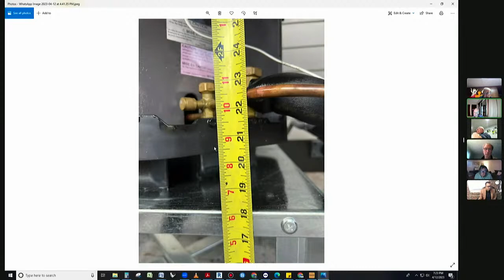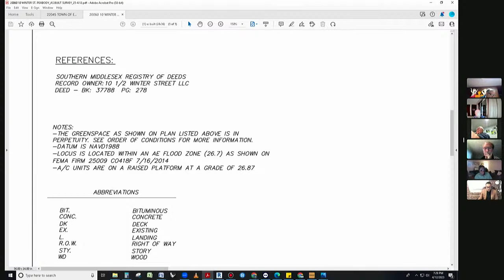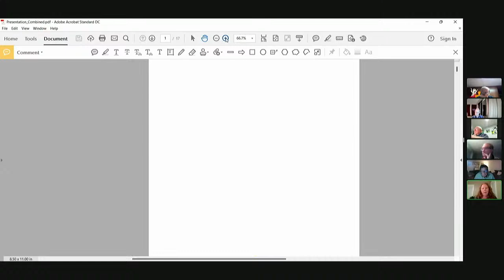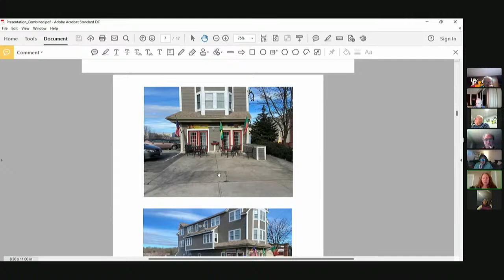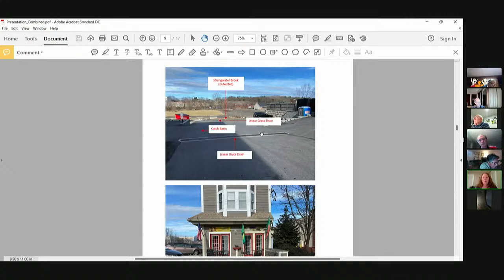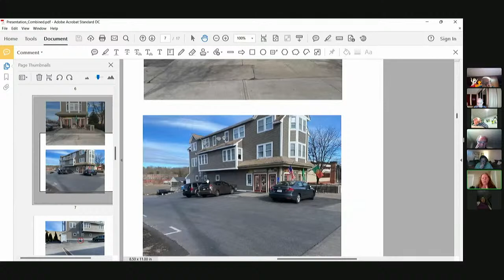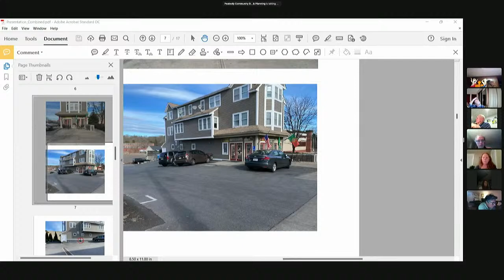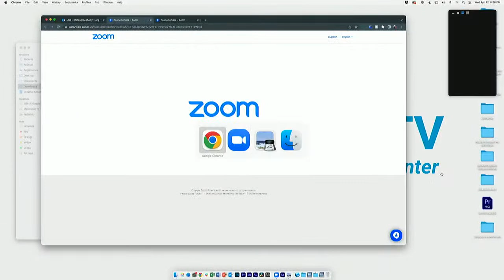Conservation Committee Meeting - April 12, 2023